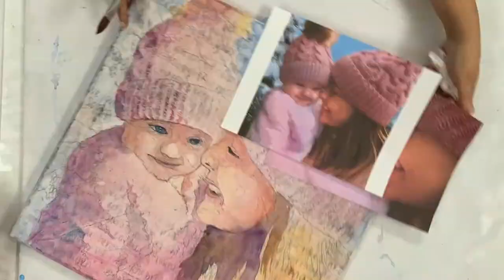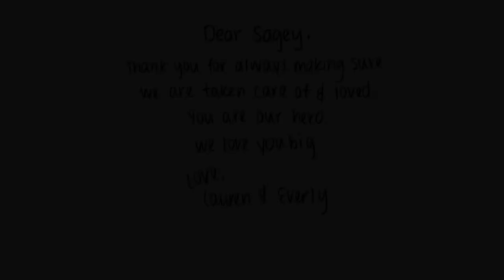Our Hero - Painting Process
A glimpse into the painting process of mixed water media artist, Trish McKinney,  & how she tells a visual story through the magic of words, drawing, & painting.

This painting was Trish’s Christmas gift to her son-in-law...a painting that captures a special moment of a family playing in the snow. And it is a reminder to a father of how much his family loves him.

Trish is using collage & GOLDEN Fluid Acrylic Paints on Fredrix Watercolor Canvas.

You can learn more about Trish McKinney’s paintings & her classes @